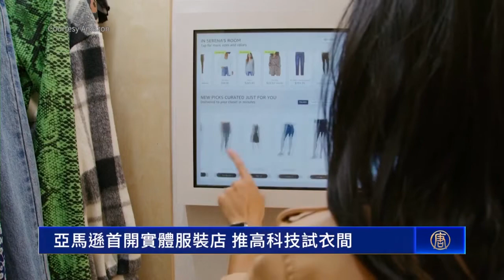亞馬遜首開實體服裝店 推高科技試衣間｜今日加州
亞馬遜首開實體服裝店 推高科技試衣間

週三（25日），美國零售巨頭亞馬遜的首個實體服裝店，正式向公眾開放。通過高科技元素的結合，店內提供服飾推薦和快速結賬等服務，以提升顧客的購物體驗。

零售巨頭亞馬遜（Amazon），開設了首家採用高科技元素，名為「亞馬遜風格」（Amazon Style）的實體服裝店。

Amazon Style副總裁 Simoina Vasen：「Amazon Style是我們有史以來第一家服裝店，我們首次將機器學習技術和先進的操作，應用在現場購買衣服上，讓購物體驗更加吸引人、個性化、方便和鼓舞人心。」

在這家3萬平方英尺的商店內，每件商品只展出一件，而非數十種顏色和尺寸。顧客能掃描二維碼，選擇想試穿的款式。選取的衣服會被放置在個性化的試衣間，顧客能用手機解鎖進入試穿。

Amazon Style副總裁 Simoina Vasen：「我掃描（條碼），可以預先選定尺碼，然後點選『試穿』。所以通常這時，我已經挑選一些衣物要試穿，接著我要帶著它們去排隊等試衣間。（但）我們想為顧客簡化這個過程，所以我會在網上排隊等待試衣間，同時能無顧忌的購物，一旦輪到我用試衣間時，應用程式會跳出通知。」

若顧客在試穿期間，還想試穿其它顏色或尺寸的同款衣物，店內員工也會把顧客新挑選的衣物，包裝送至試衣間。

亞馬遜表示，店內要求顧客提供的數據，如掌紋識別和個人衣服尺寸，都需要顧客自願同意。

店內付款方式則包括，手機掃描二維碼、掌紋識別、刷卡或付現。